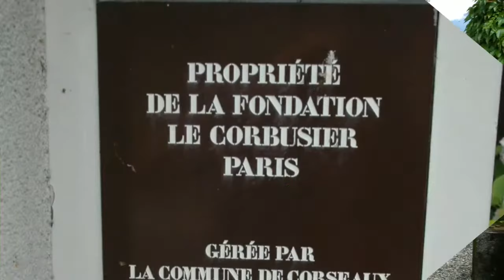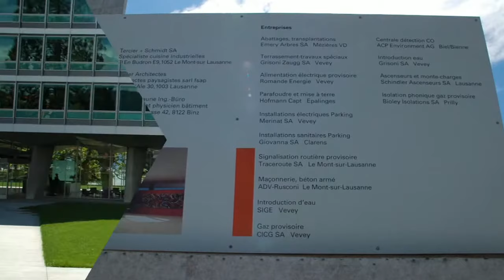小さな家 Le Petit Maison Villa Le Lac, Le Corbusier | Vevey | Switzerland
小さな家1923
ヴィラ・ル・ラク（コルビュジェ／湖の家）